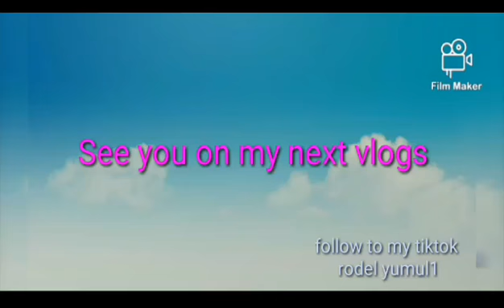what is this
DONT FORGET
MY OFFICIAL ACCOUNT
*FB;RODEL YUMUL
*YT;RODEL YUMUL
AGAIN